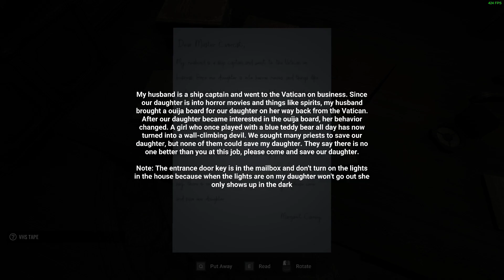Exorcist - Linux - Proton Experimental.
Exorcist running on Linux using Proton Experimental, needed for the 1 Video, This is the whole game in less then 15 Minutes, Will take a bit longer the first time playing as you need to pick up and examine every item you can pick up to find a 4 digit code, other then that it's a Collect keys Game, It's a total Asset flip horror game and yes it's not great.

Intel I7 6700, Nvidia RTX 2060, 16GB RAM, Manjaro Linux.
Recorded with Simple Screen Recorder using h264_NVEnc/AAC Codecs.